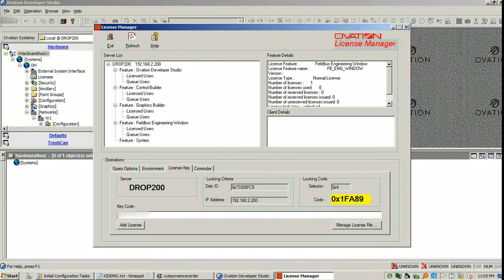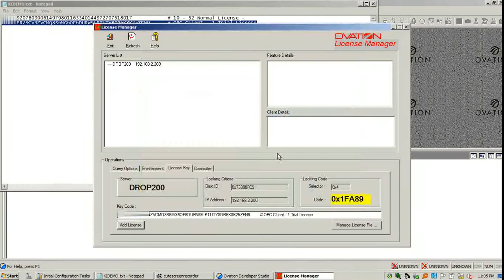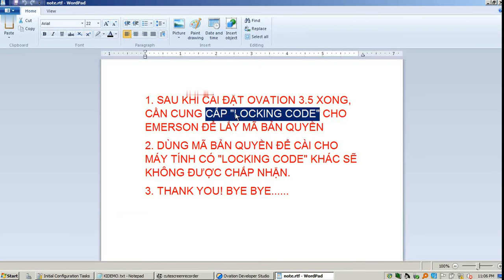DCS Ovation. Add License for Ovation Develope Studio 3.5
HƯỚNG DẪN CÁCH NẠP LICENSE CHO PHẦN MỀM OVATION DEVELOPER STUDIO 3.5